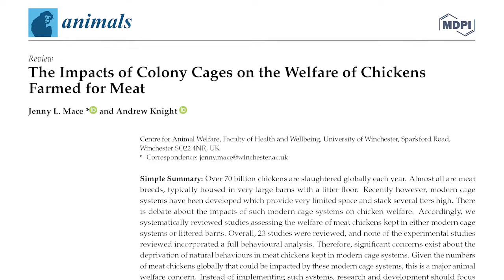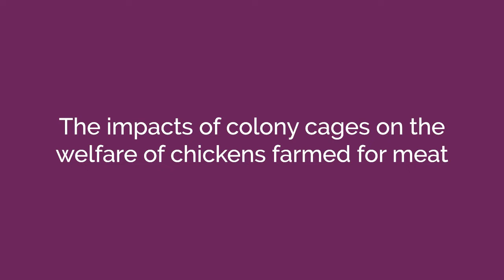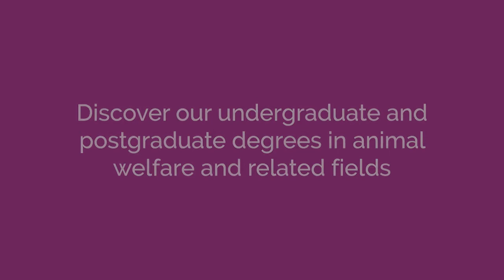Meat Chickens and Colony Cages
Over 70 billion chickens are slaughtered globally each year. Almost all are meat breeds, typically housed in very large barns with a litter floor. Recently however, modern cage systems have been developed which provide very limited space and stack several tiers high. There is debate about the impacts of such modern cage systems on chicken welfare. Accordingly, we systematically reviewed studies assessing the welfare of meat chickens kept in either modern cage systems or littered barns. Overall, 23 studies were reviewed, and none of the experimental studies reviewed incorporated a full behavioural analysis. Therefore, significant concerns exist about the deprivation of natural behaviours in meat chickens kept in modern cage systems. Given the numbers of meat chickens globally that could be impacted by these modern cage systems, this is a major animal welfare concern. Full study Summary